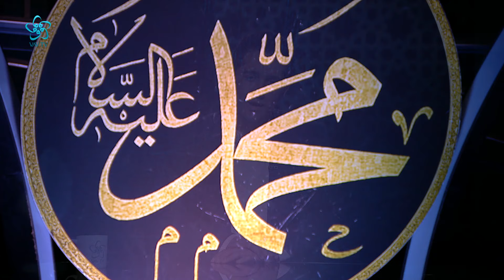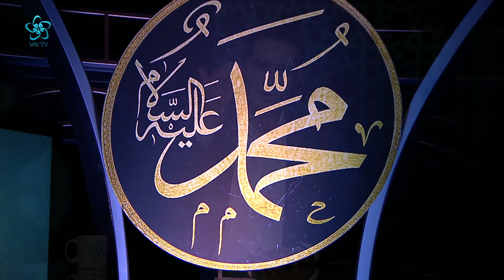Peygamberimizi Örnek Alabilmek | Sevgilinin Yolunda (28. Bölüm)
Bu bölümde Said Hatipoğlu, Hz. Muhammed'i (sav) örnek alabilmenin öneminden bahsetti.
Sevgilinin Yolunda 28. bölümüyle sizlerle...